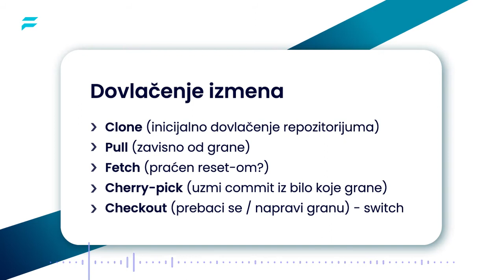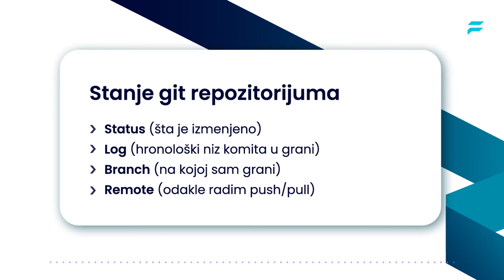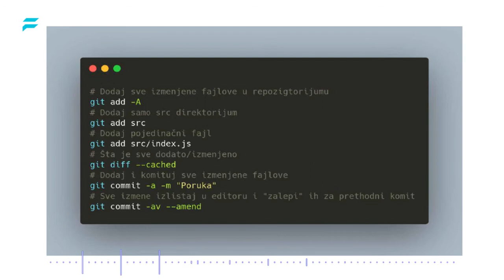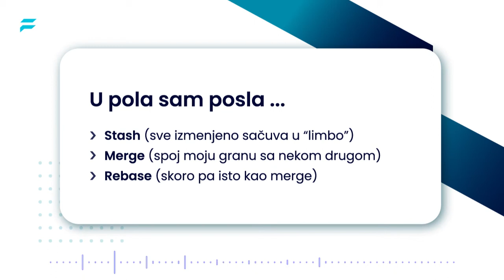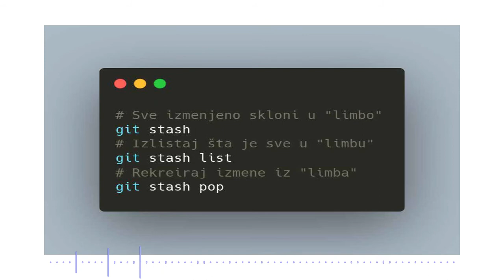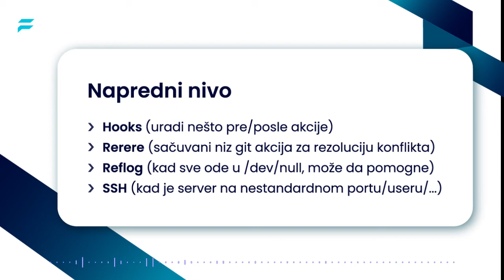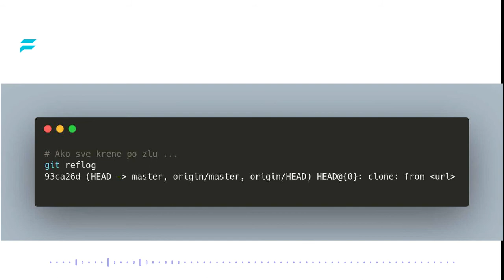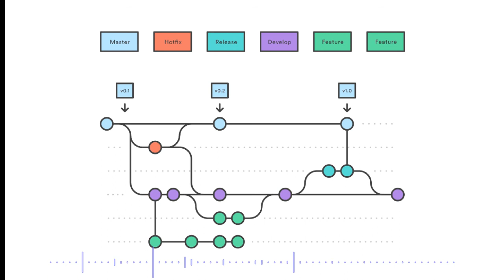Introduction to Git, GitHub & GitLab by Goran Mekić at Fourity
In our third Fourity Learn lecture, Goran Mekić presented an overview of basic Git commands and how to use them in your project.

The lecture is in Serbian.